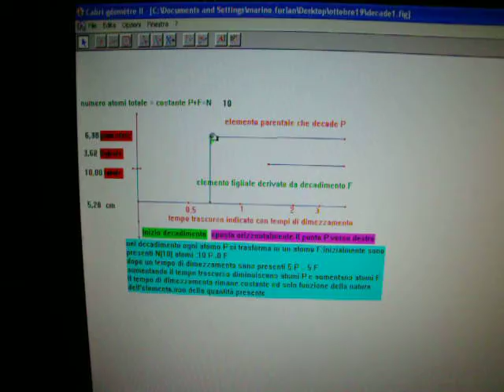decade1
tempo di decadimento radioattivo: immagini riprese con digitale, livello didattico